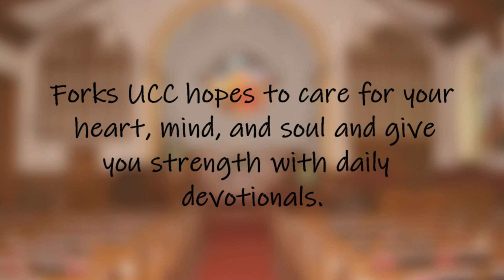Forks United Church of Christ Daily Devotional - November 8, 2021